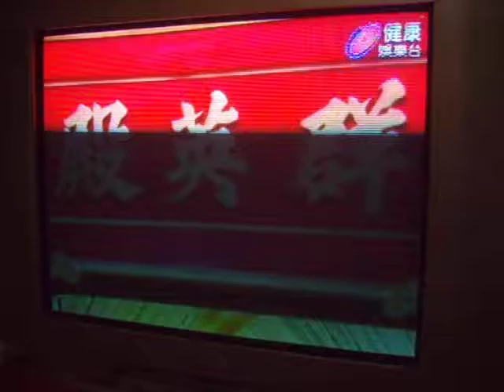康王23--天子落難做奴婢(仙鄉歲月接七字調)